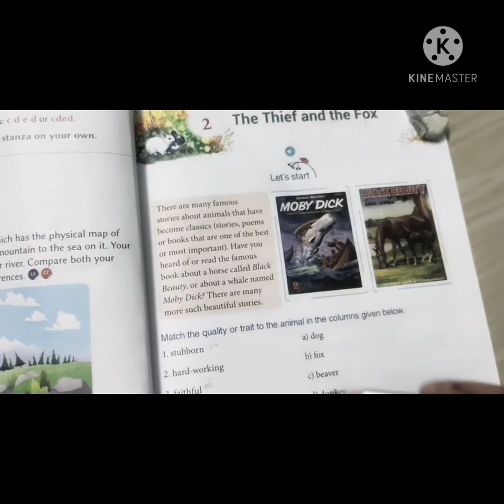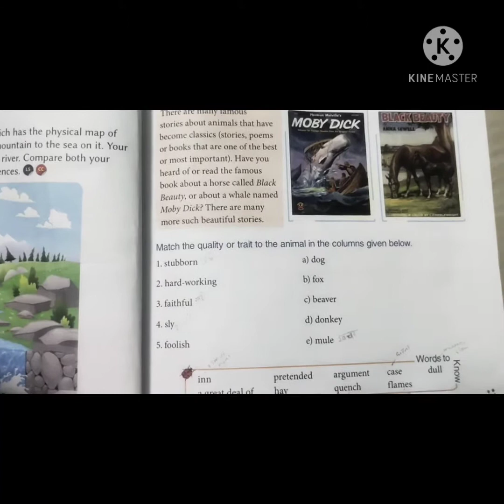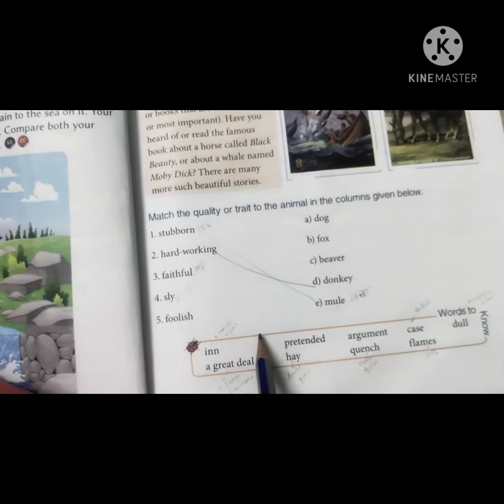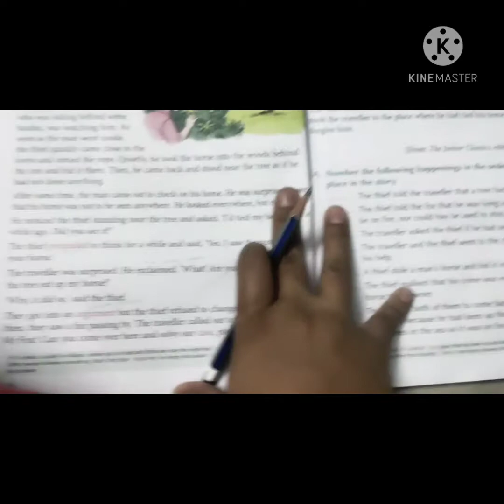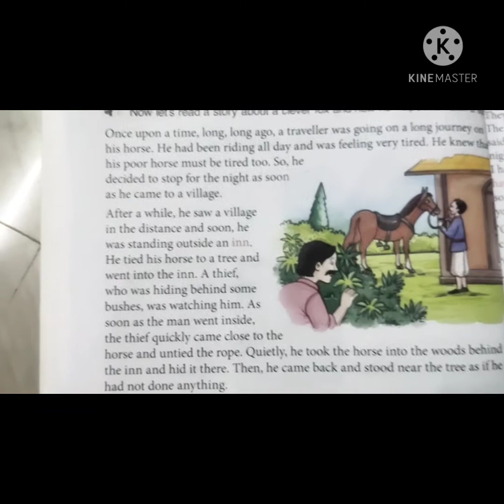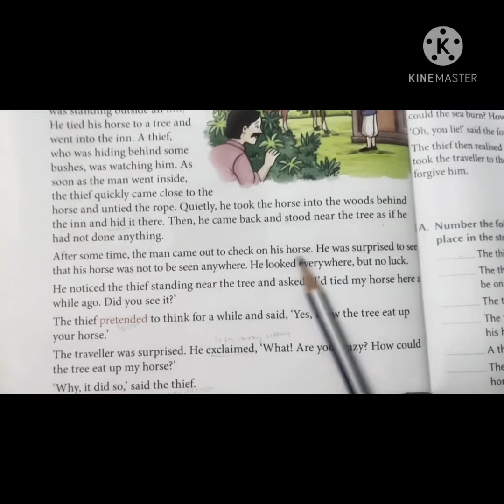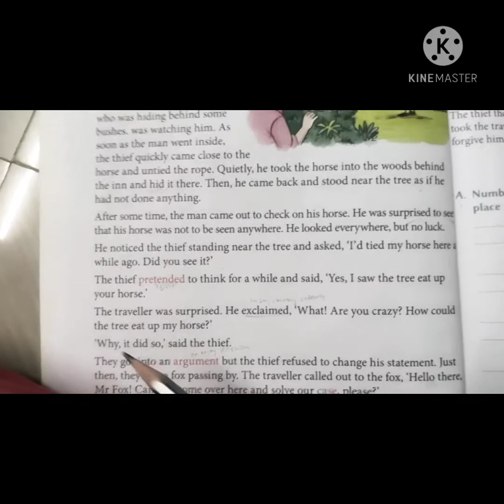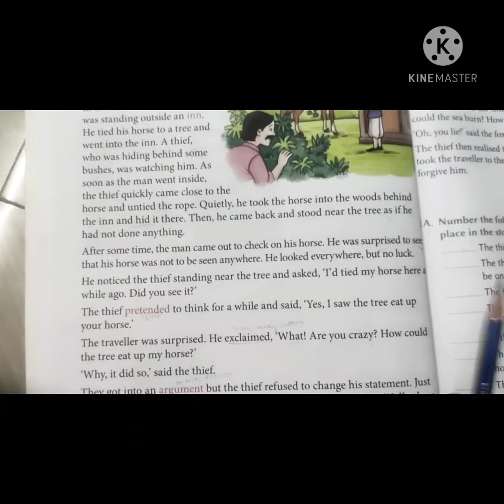Class - 4th English Ch -2 The Thief and the fox (part -1)